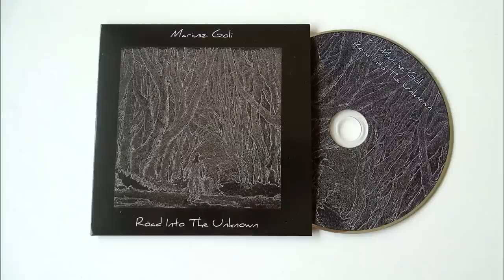Mariusz Goli - Arabic (CD Audio) orginal acoustic guitar song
The album is now available! As I promised, you can download it for free in digital version or pay for it if you want, full freedom :) You can also purchase a CD in the physical version.

Płyta jest już dostępna! Tak jak obiecałem, można pobrać ją za darmo w wersji cyfrowej lub zapłacić za nią ile chcecie, pełna dowolność :) Możecie również nabyć płytę w wersji fizycznej. Wszystko na tej stronie